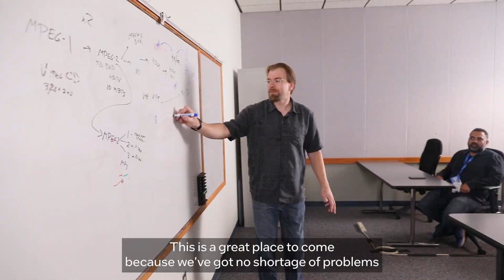Day in the Life - Room for More | Intel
Intel employees Mike and Scott share the various dynamics and opportunities they've found the most interesting and rewarding during their time at Intel.